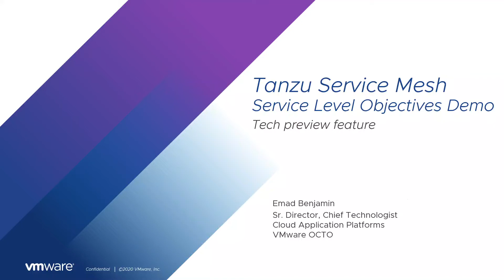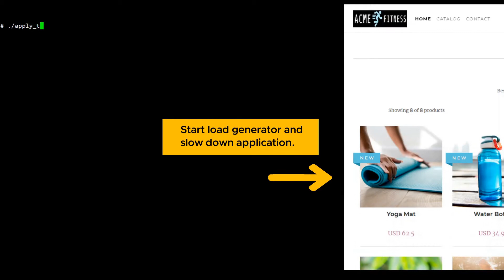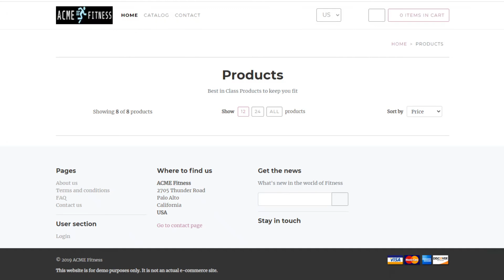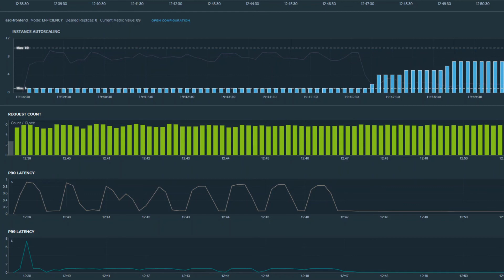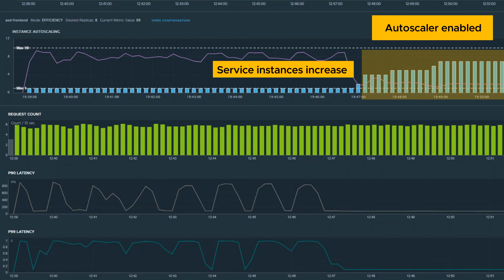Tanzu Service Mesh SLO Feature Demo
This is a demonstration of the Service-Level Objective (SLO) feature in VMware Tanzu Service Mesh. Service-level objectives provide a formalized way to describe, measure, and monitor the performance, quality, and reliability of microservice applications. SLOs provide a shared quality benchmark for application and platform teams to reference for the purposes of gauging service-level agreement (SLA) compliance and continuous improvement.